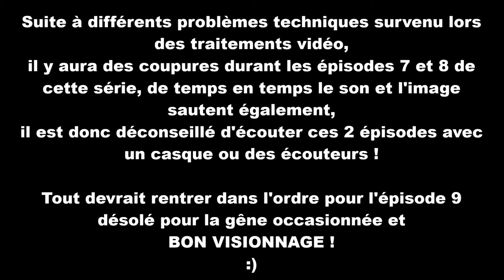Spore Aventure Galactique ep8